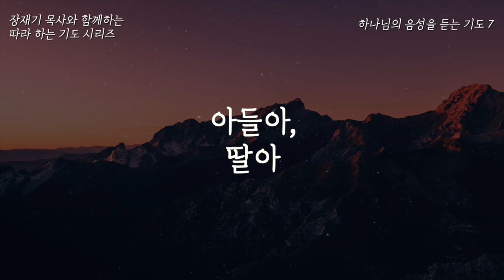(따라하는 기도시리즈) 215 삶의 이유를 찾는 기도, 하나님의 음성 을 듣는 기도 7 / 장재기 목사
도서: 따라 하는 기도1, 2, 3구약편, 4감사편, 따라 하는 가정예배(규장)